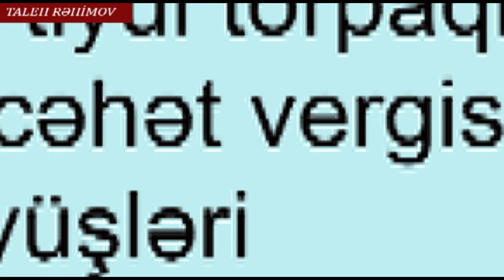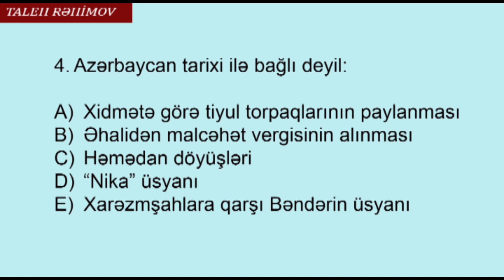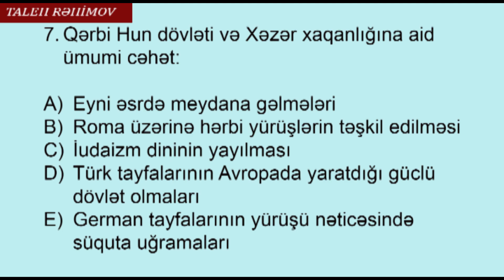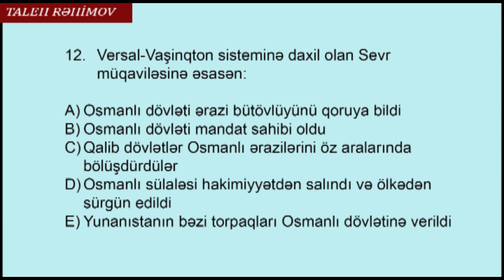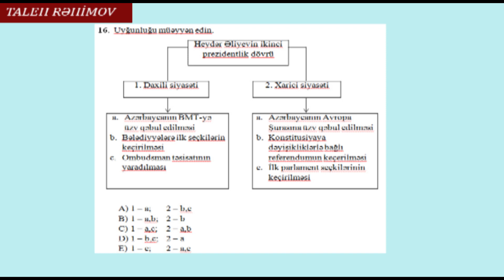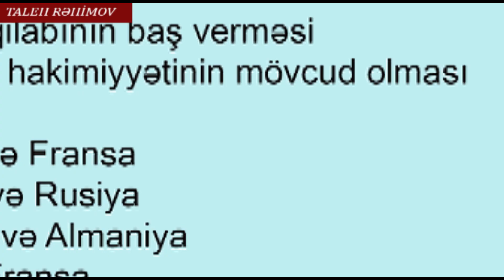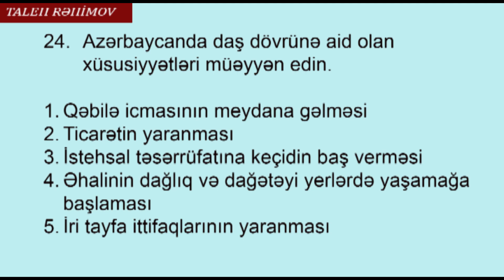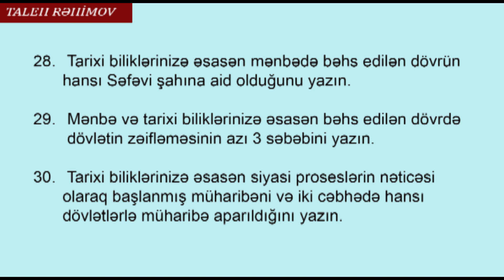SINAQ -2. DİM-in qəbul sualları əsasında